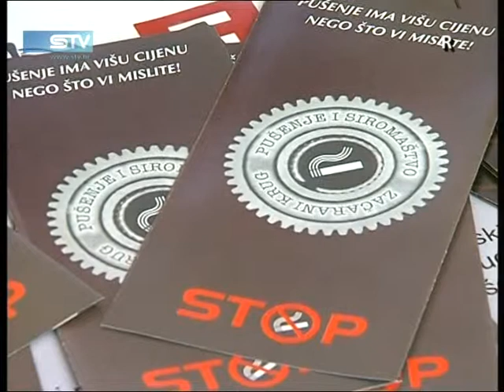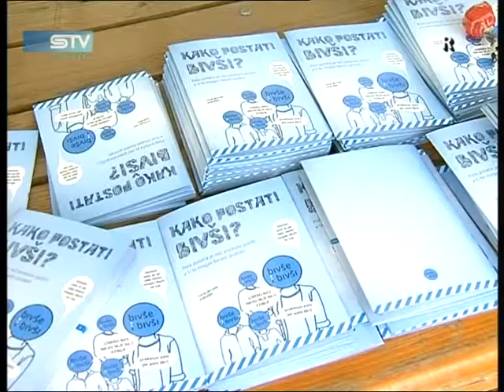STV 31.05.2011. NE pušenju